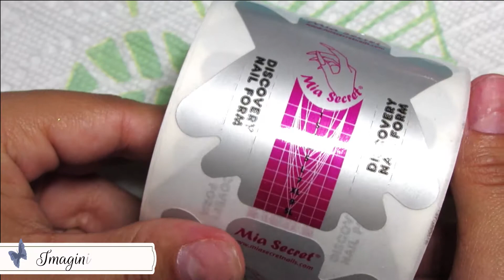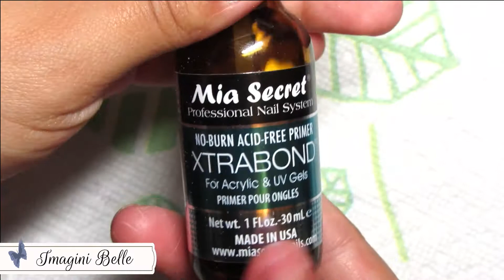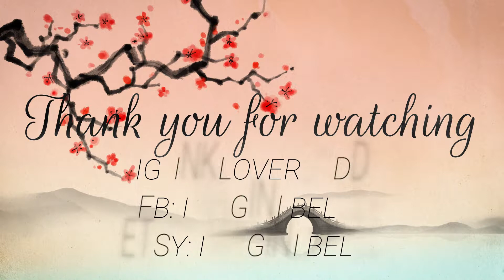Ombre en color negro/ Uñas punta Stiletto/ Uñas Largas/ Punta Stiletto/ Effecto Ombre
Hola hermosas!
Bienvenidas nuevamente a mi canal. No olvides susbscribirte y cualquier duda me la puedes dejar abajo en la seccion de comentarios. Gracias por todo el apoyo